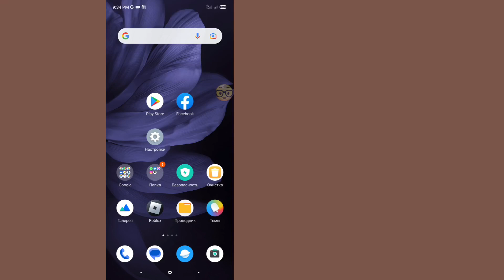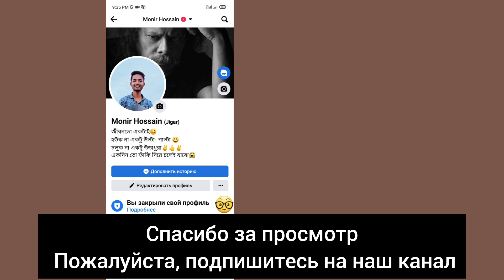Как заблокировать профиль Facebook || Блокировка профиля Facebook (новое обновление 2023 г.)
Сегодня Это видео показывает мне, как исправить блокировку профиля Facebook. Решение для блокировки профиля Facebook. Блокировка учетной записи Facebook. Решение для блокировки и разблокировки профиля Facebook.

Нажмите на значок колокольчика, чтобы🔔 никогда не пропустить обновление «Последнее видео»